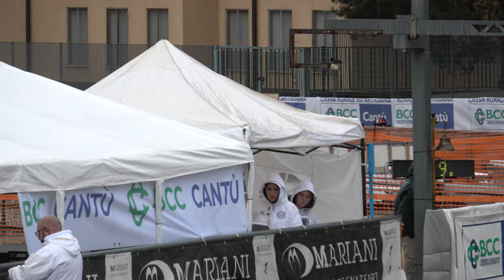Campionati Regionali Strada 2023 Lombardia - J/F 1 giro sprint, semifinali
00:00 batteria 1
00:45 batteria 2

26 Marzo 2023, Cantù (CO) - Italy
Categoria Juniores Femminile
1 giro sprint, semifinali

1 16 DI BITONTO AURORA 218 PATT.CARONNO PERT. 41.309
2 46 BRIOSCHI ELENA 310 POL. BELLUSCO 42.128
3 152 VIGANÒ GIULIA 81 SKATING CONCOREZZO 42.369
4 192 SINISI CHIARA 3370 CARDANO SKATING 42.978

1 42 BEDON JULIA 310 POL. BELLUSCO 41.452
2 40 PIROTTA GIORGIA 589 SKATING C.CASSANO D. 41.505
3 238 PIZZINI VITTORIA 1220 ROTELL.ROSEDA MERATE 41.576
4 339 FILIPPI FRANCESCA 4185 POL. CALUSCHESE 42.625